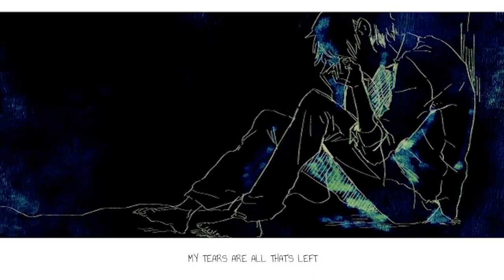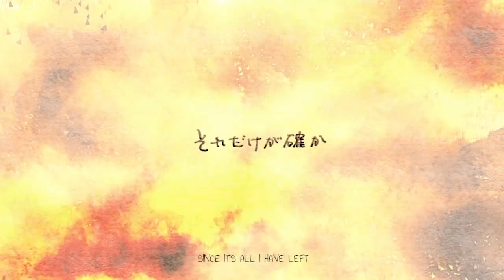【Tsurumaki Maki AI】Lemon【Synthesizer Vカバー】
Been wanting to do this one for a while but couldn't figure out how to get the harmonies to sound right with the VSQx's I'd got lmao. This is her English AI bank again too.